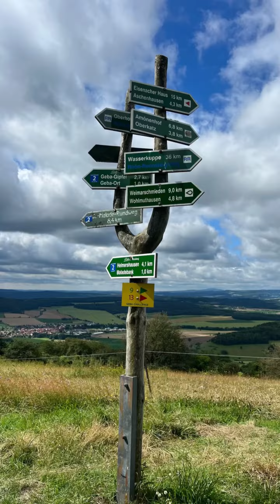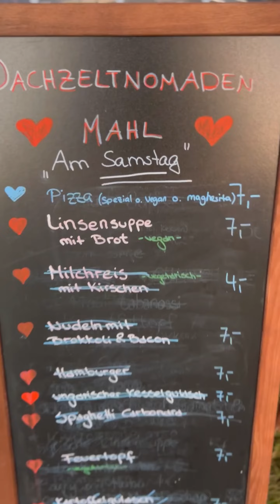Komm mit zum DACHZELT CAMP Bayern!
Was: DACHZELT CAMP Bayern
Wann: 22.-25. August 2024
Wo: Fichtenranch, Bayern

Schon letztes Jahr durften wir bei dieser tollen Location zu Gast sein.😍 Wer im letzten Jahr dabei war weiß, diese Location hat ihren ganz eigenen Charme. Wir freuen uns jetzt schon richtig darauf, auch in diesem Jahr wieder einmalige Erinnerungen mit euch allen zu schaffen. 🤩

Bei uns ist jeder herzlich willkommen. Egal ob mit Camper, Wohnwagen, Bodenzelt oder Hängematte - wir haben Platz für jeden und freuen uns über alle, die Spaß daran haben, draußen zu schlafen! Kommt so wie ihr euch wohlfühlt und bringt eure Lieblingsmenschen am besten gleich mit! ❤️
Freu dich auf ein Meer von Dachzelten, tolle Setups, viele inspirierende Menschen, entspannte Stimmung, lustige Aktionen und chillige Lagerfeuerabende. 🤩

Komm mit auf das nächste DACHZELT EVENT in deiner Nähe!

Werde Mitglied in unserer FACEBOOK GRUPPE:
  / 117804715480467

Folge unserer FACEBOOK SEITE:
  / dachzeltnomaden

  / dachzeltnomaden

  / dachzeltnomaden

Du willst keine NEUIGKEITEN rund um Dachzelte mehr verpassen? Hier bekommst du immer alle NEWS als Erster